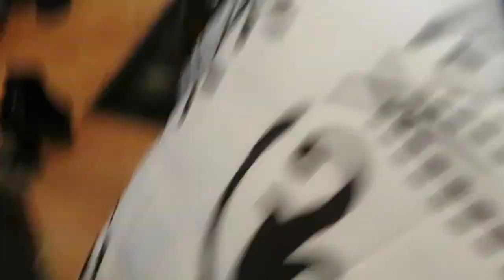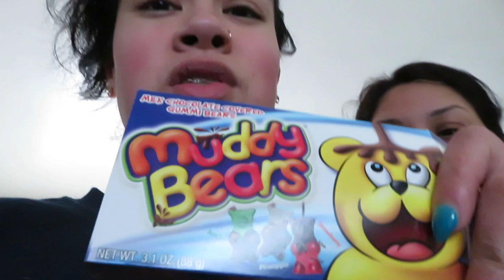MOVING DAY!! | FT. LING LING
it's moving day!!!